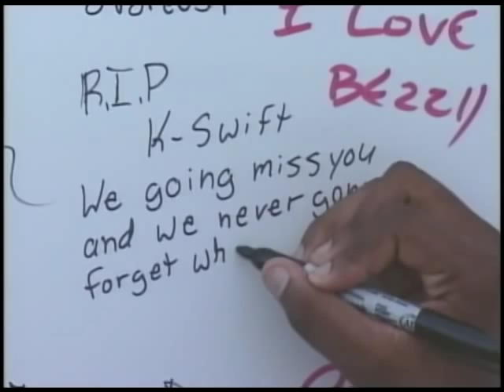K SWIFT DEDICATION VIDEO.... FROM BMORE CITY!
K-SWIFT DEDICATION "BALTIMORE REAL TALK DVD#4
PLIES & FRIENDS--
Kia & I were both DJs in high school, we would help each other with mixing tips & making club beats. WE BECAME GOOD FRIENDS & ILL MISS HER. RIP K SWIFT